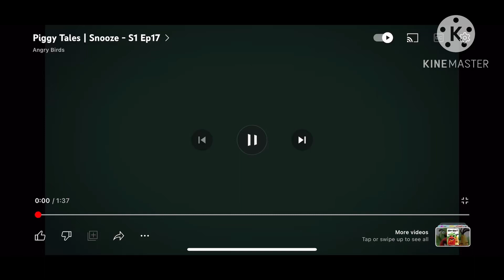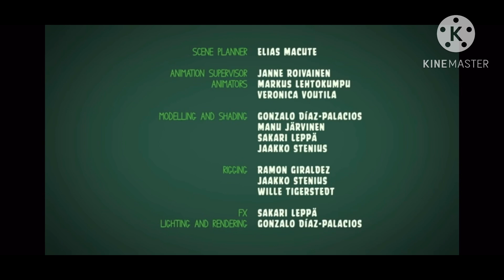Piggy tales snooze remastered